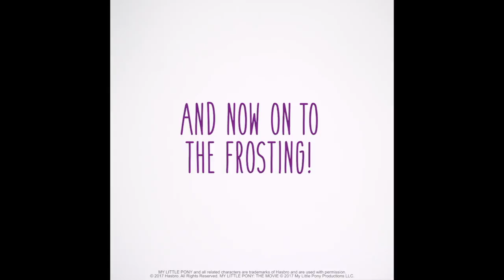My Little Pony: The Movie (2017) Rainbow Dash Sweet Sonic Rainbooms Foodstirs™ Recipe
Presenting Rainbow Dash Sweet Sonic Rainbooms! Make these sweet treats in preparation for My Little Pony: The Movie -NOW PLAYING!!

My Little Pony: The Movie has an all-star voice cast including Emily Blunt, Kristin Chenoweth, Liev Schreiber, Michael Peña, Sia, Taye Diggs, Uzo Aduba and Zoe Saldana.

A new dark force threatens Ponyville, and the Mane 6 – Twilight Sparkle, Applejack, Rainbow Dash, Pinkie Pie, Fluttershy, and Rarity – embark on an unforgettable journey beyond Equestria where they meet new friends and exciting challenges on a quest to use the magic of friendship to save their home. Lionsgate and Allspark Pictures present, a DHX Media production.